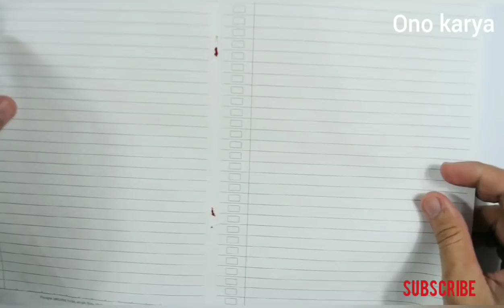bunga mawar merah kuncup dan cara membuatnya dari plastik kresek | plastic rose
Sahabat ONO KARYA,  kali ini kita membuat kuncup bunga mawar merah dati plastik kresek yang cantik sekali cocok buat hiasan meja, tonton videonya ya...
Bahan:
- plastik kresek (bekas/ baru)
- kawat
- solatip bening
- lem tembak
- tisu
dan juga LIKE, COMENT dan SHARE ke teman yang lain juga ya...
How to make roses from a plastic bag, best out of waste